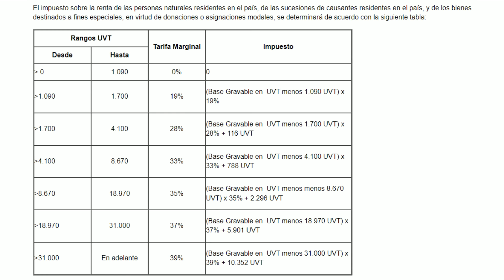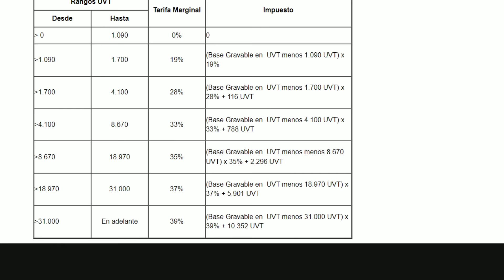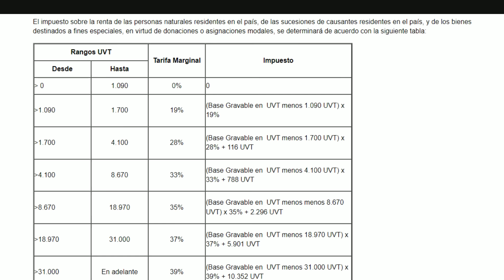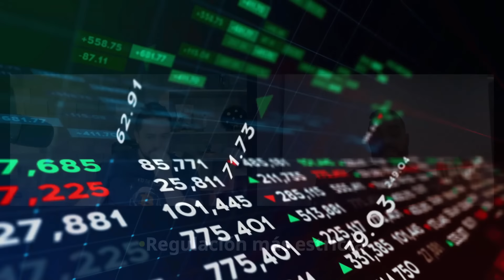🤬IMPUESTOS en BITCOIN y CRIPTOMONEDAS... PREPARATE con ALEXANDER GARCÍA 2024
✅La DIAN en COLOMBIA se alista para saber que tienes en bitcoin y criptomonedas; Alexander García nos cuenta como prepararnos para lo que se viene, sus contactos son 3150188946 – 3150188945, en Instagram y Twitter lo encuentran como @gyasyc y su página web

💥Si buscas un acompañamiento como inversor el lugar es allí encontraras herramientas, análisis y un grupo privado; que te permitirán tomar mejores decisiones al operar

💥Vista nuestra Tienda Web y compra equipos tecnológicos con bitcoin y USDT